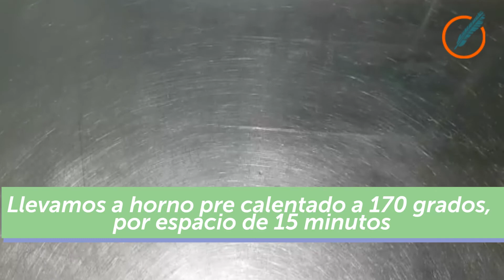Snack de semillas de calabaza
Fabulosos y sencillos snack de semillas, ideal para acompañar una cerveza, para darle el toque crujiente a una ensalada o simplemente usarla de colación entre comidas.